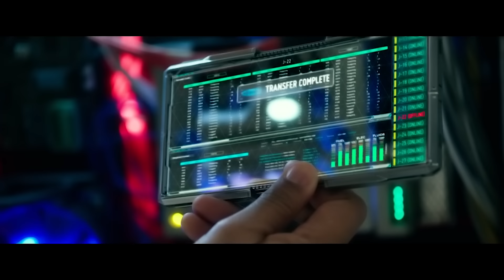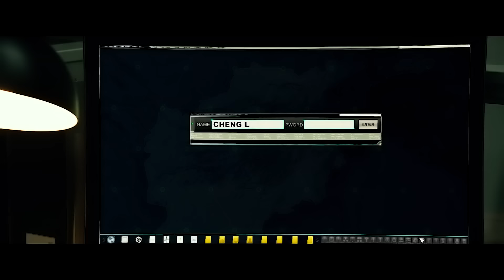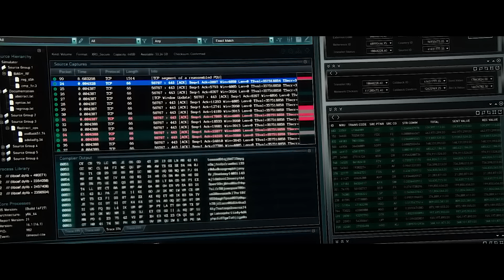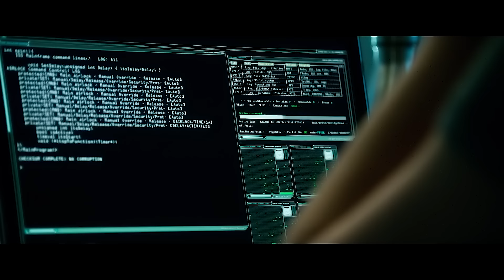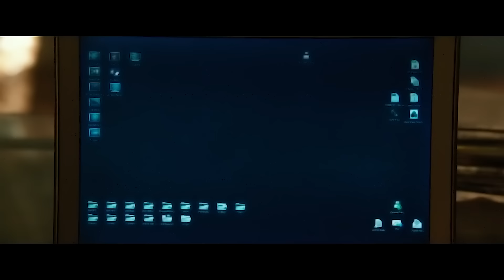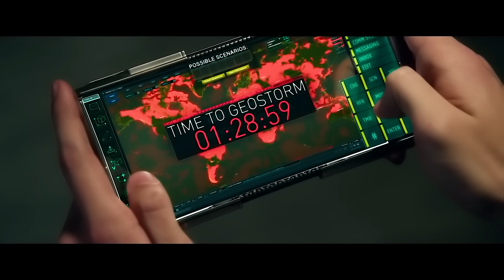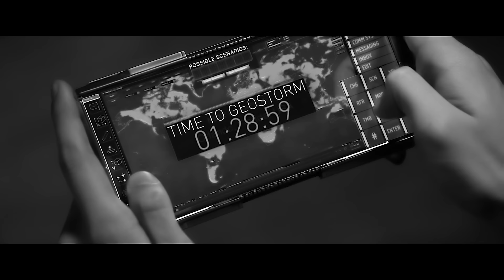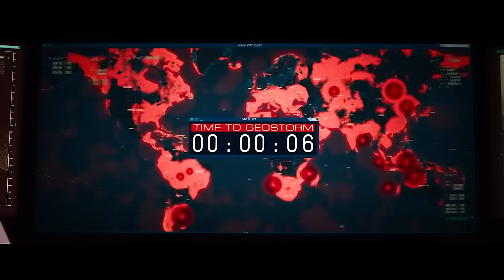Люди Моментально Замерзают Заживо В -100°С, Как Только Выходят На Улицу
Чтобы защитить мир от экстремальных природных катаклизмов, интернациональная группа ученых создает проект Голландец – централизованную сеть спутников, управляемую с Международной космической станции. Проект призван защитить мир от опасности – однако из-за политических игр Голландец превращают в оружие массового уничтожения человечества.

Название фильма: Геошторм (2017)